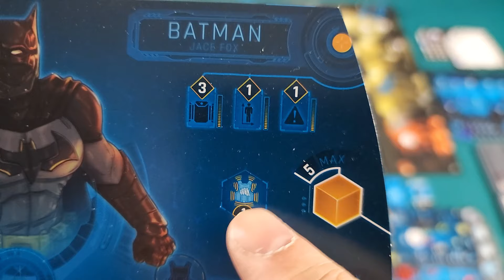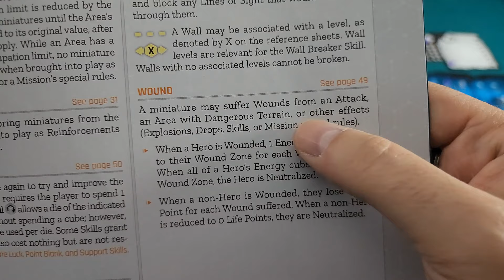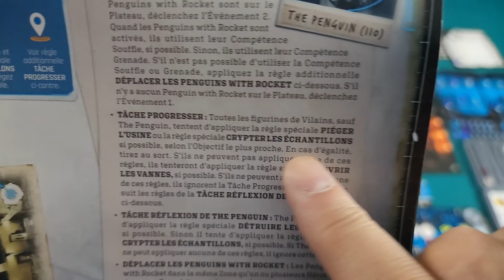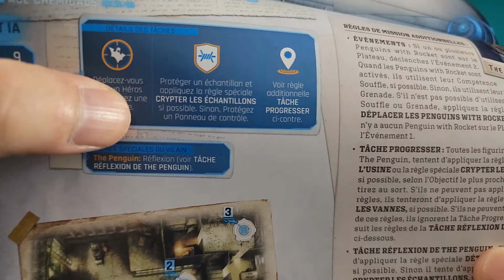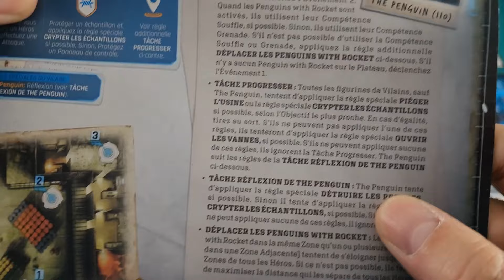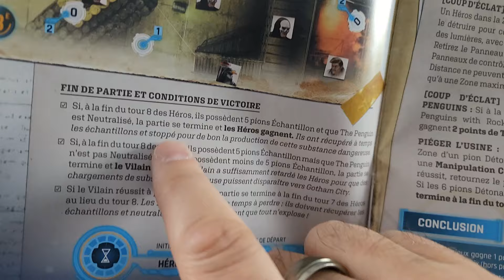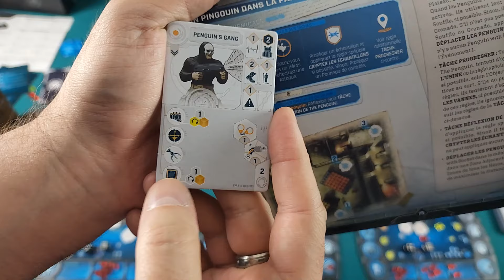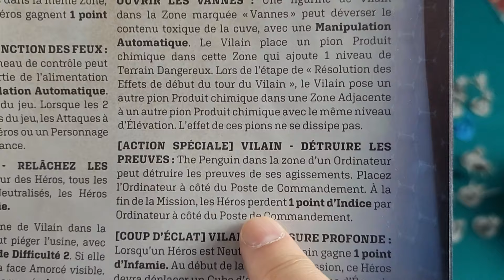Batman GCC : Gotham Enflammée Ép. 3 [FR]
**à 48:52 Je vous laisse décider le prochain scénario :)

00:13 - Retour sur le dernier épisode
06:10 - Tour 6 héros
17:20 - Tour 6 villain
30:22 - Tour 7 héros
39:53 - Tour 7 villain
45:44 - Tour 8 héros
47:07 - Conclusion
48:52 - À vous de choisir !

Contact & Medias:
Nicolas Jeudy for DARK FANTASY STUDIO

Contenu créé par:
Michel Pomerleau